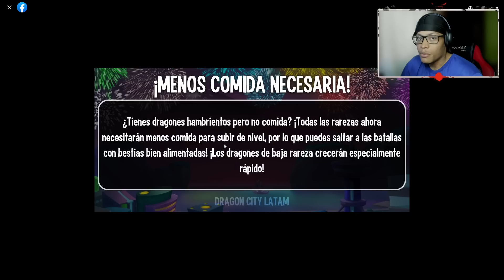DRAGON CITY ATUALIZOU E VAI DEIXAR MAIS BARATO ALIMENTAR OS DRAGÕES! 🥳🥰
Procure: Emitwo0 na Roxinha para lives diárias